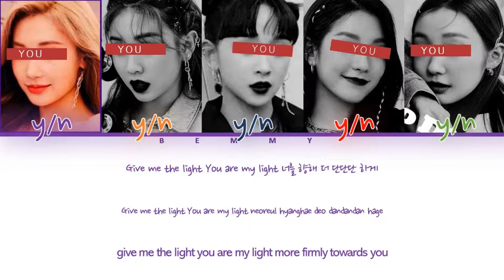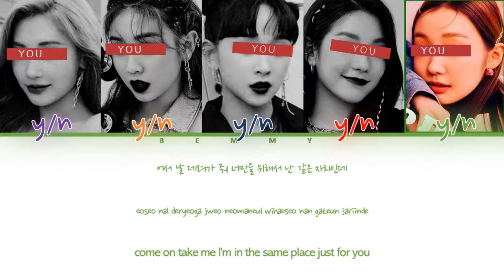Your GirlGroup (5 members) - Watermelon [SOMI] [Color Coded Lyrics HAN/ROM/ENG]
REQUESTED

Song: Watermelon
Artist: SOMI
Album: XOXO
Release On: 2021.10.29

Line Distribution:
 3rd girl: 31.67s
 5th girl: 31.01s
 2nd girl: 28.45s
 1st girl: 24.37s
 4th girl: 23.25s

Pictures Used: SECRET NUMBER